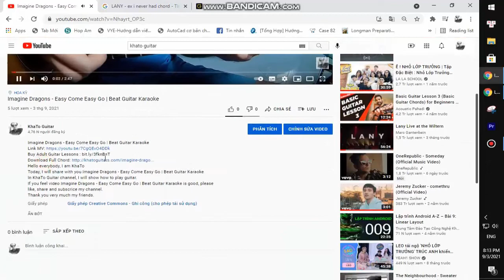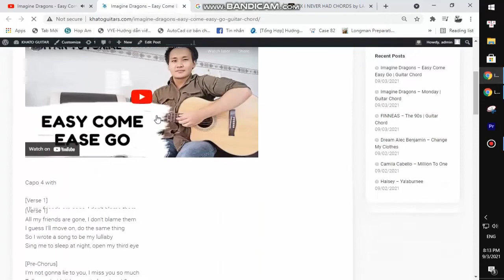Jeremy Zucker - i 70 | Guitar Tutorial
Thank you very much my friends. Jeremy Zucker - i 70 | Guitar Tutorial
Today, I will share with you Jeremy Zucker - i 70 | Guitar Tutorial